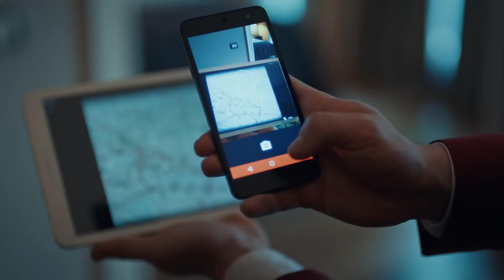Sen Benim Babamı Öldürdün Yavuz Farkında Mısın? | Komutan Yavuz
Kıdemli üsteğmen, tim komutanı, 28 yaşında, lakabı "Komutan". Ekibin komutanıdır. Çok iyi bir asker ve liderdir. Zekası ve karizmasıyla tüm timin saygısını kazanmıştır.